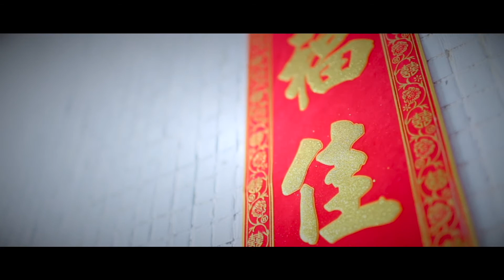yannes tommy 1116 sde